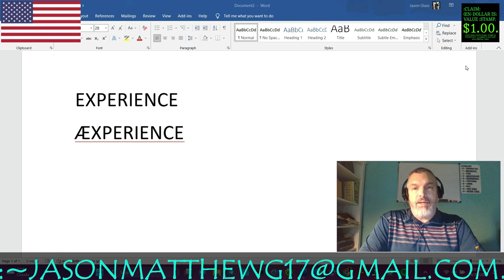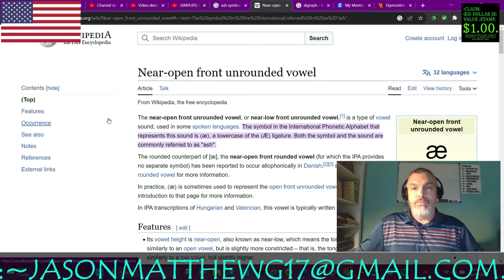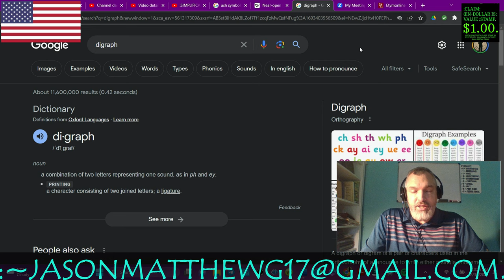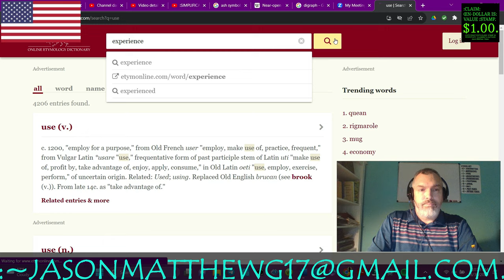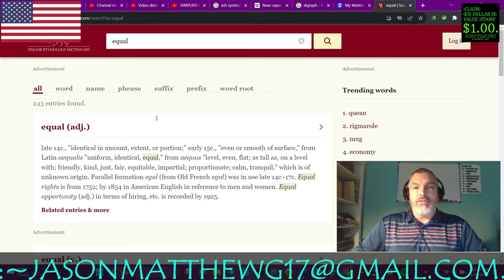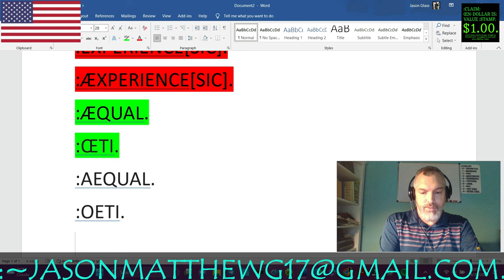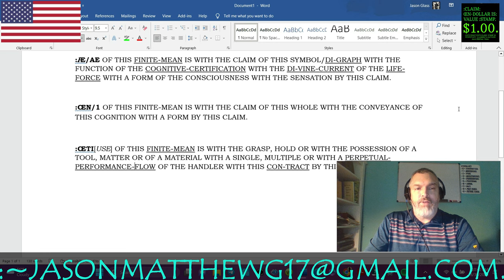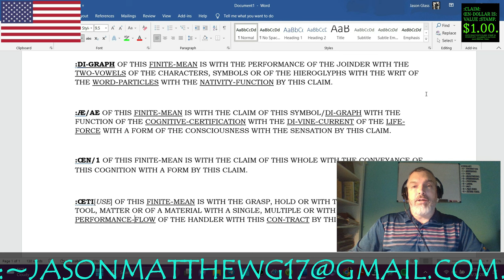:AUXILIARY-CLOSURE OF THE DI-GRAPH, Æ &: Œ.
FOR THE AUXILIARY-CLOSURE OF THE DI-GRAPH, Æ AND OF THE Œ.
:~00– FOR THIS CLAIMANT'S-SENSATION OF THE COGNITION IS WITH THE CLAIM OF THE FACTS WITH THE CORRECT-SENTENCE-STRUCTURE-COMMUNICATION-PARSE-SYNTAX-GRAMMAR/QUANTUM-GRAMMAR-PERFORMANCE AND RULE-ŒN/1, RULE-ÆQUAL-VOLITION BY THIS CLAIMANT, Jason-Matthew[: Glass].
:~01– FOR THIS CLAIMANT'S-KNOWLEDGE OF THE FACTS IS WITH THE FUNCTION-CLAIM OF THIS VIDEO WITH THE AUXILIARY-CLOSURE OF THE DI-GRAPH AND OF THE WORD-PARTICLES,  Æ/Œ WITH THIS PUBLIC-BROADCAST OF THIS VIDEO-CREATION WITH THIS PEACEFUL, NEUTRAL-POSITION AND RULE-ŒN/1, RULE-ÆQUAL-MAINTENANCE BY THIS CLAIMANT/C.-S.-S.-C.-P.-S.-G.-TUTOR/VIDEO-CREATOR, Jason-Matthew[: Glass].